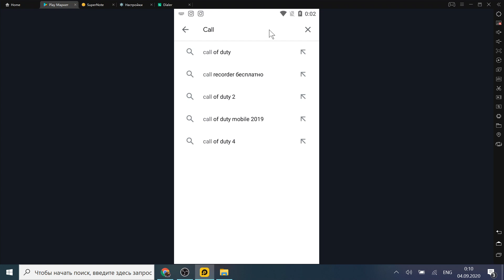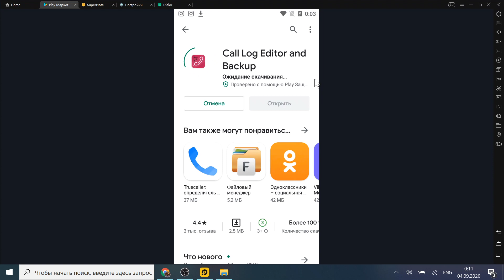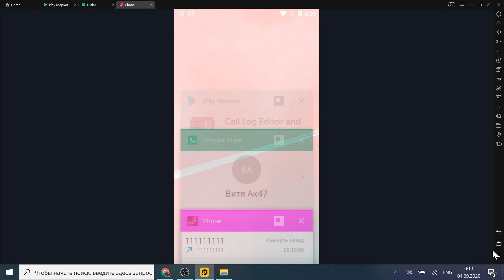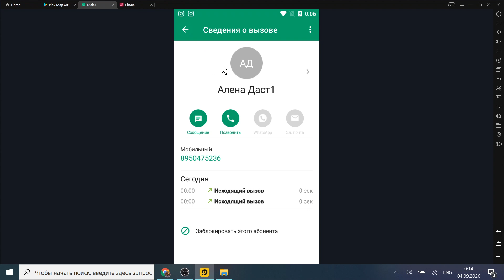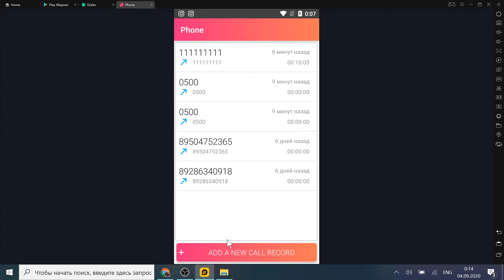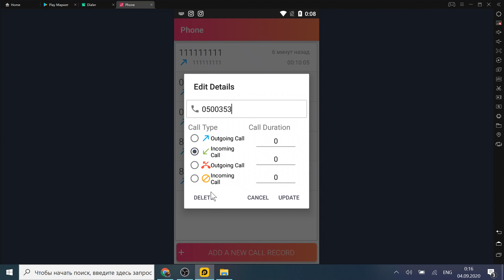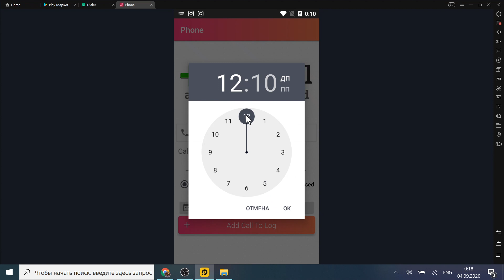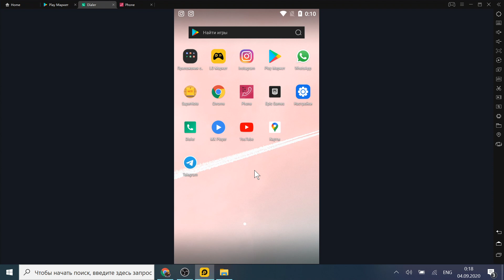Редактируй журнал звонков как хочешь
Как легко и быстро отредактировать журнал звонков - удалить набранные номера,  удалить входящие, добавить исходящие звонки на любые номера и т.д.
А также изменить длительность вызовов или создать новый вызов не вызывая абонента.